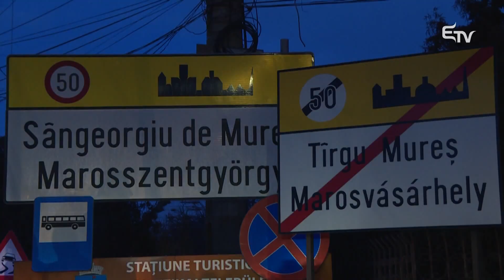Energiabarát közvilágítás – Erdélyi Magyar Televízió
Tánczos Barna környezetvédelmi miniszter Sófalvi Sándor Szabolcs marosszentgyörgyi polgármesterrel közösen vett részt a Maros megyei község közvilágítás-felújítási munkálatainak szimbolikus lezárásán. A beruházásnak köszönhetően mintegy 20 ezer euróval csökken a település évi energiaköltsége.